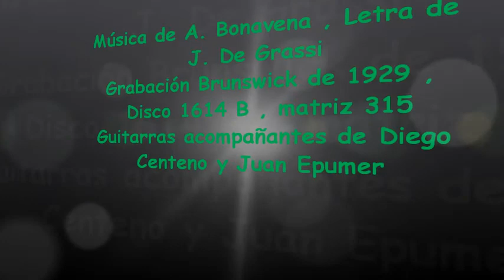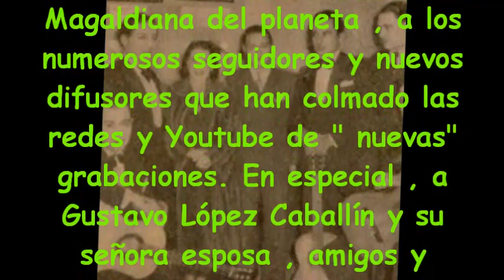En una Sierra de Portugal , Fado por Magaldi-Noda (1929)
Otro fado por el inefable dúo , tan afecto a este ritmo. Grabación Brunswick de 1929 ,  que espero sea de vuestro agrado..! guitarras de Centeno y Epumer en el acompañamiento , disco 1614 B , matriz 315